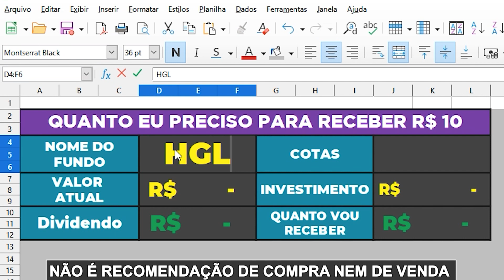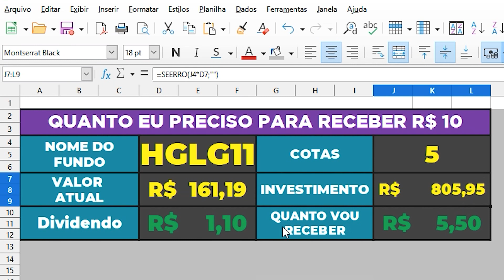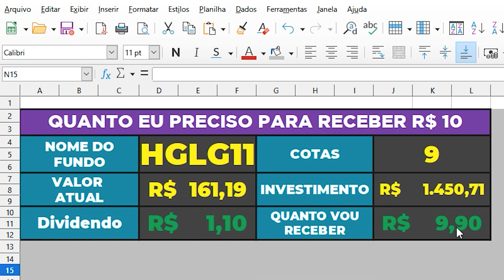QUANTO INVESTIR PRA RECEBER R$ 10,00 TODOS OS MESES DO FUNDO IMOBILIÁRIO HGLG11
Vídeo mostrando na quanto é preciso investir pra receber R$ 10,00 todos os meses do fundo imobiliário HGLG11! Mostrando minha carteira. Aprendendo a investir em fundos imobiliários.

Olá, me chamo Thiago Barboza. Até os meus 31 anos eu sempre trabalhei, trabalhei e trabalhei, mas nunca consegui criar um patrimônio. Então no ano de 2021 eu conheci o mundo dos investimentos. Ações, Fundos imobiliários, bdrs, receber dividendos 😍. E a possibilidade de fazer o DINHEIRO trabalhar por mim e não mais somente EU. Isso me apresentou a chance de mudar a minha vida! Desde então eu venho estudando, investindo e compartilhando minhas experiências e conhecimentos aqui no canal. E hoje eu já tenho o Dinheiro trabalhando por mim: Já recebo por mês R$ 34,76 🙂 (19/05/2022) Quem sabe até onde isso pode chegar no futuro!? Fico feliz de poder passar meus conhecimentos e poder passar essa mesma sensação boa de felicidade que eu senti/sinto de mudança de vida. Eu aprendo muito com vocês e espero continuar aprendendo. Tamo junto galera e sucesso para todos nós! 🤗👊